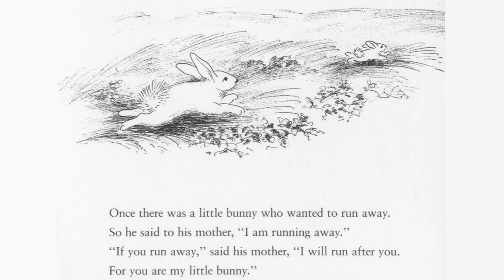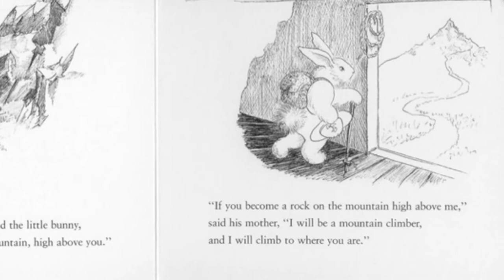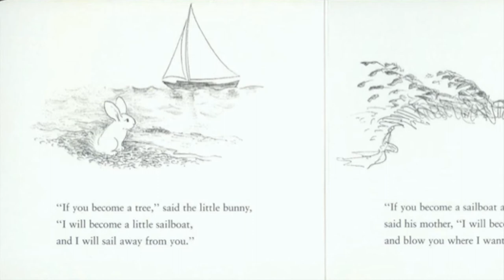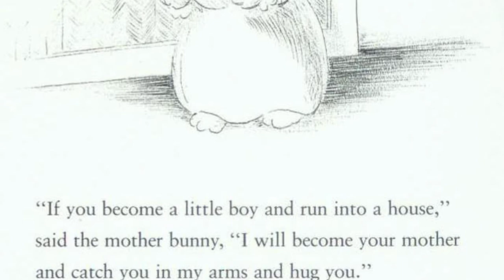The Runaway Bunny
Written by Margaret Wise Brown,illustrated by Clement Hurd, and read by Gabriel Hartley, January 2021